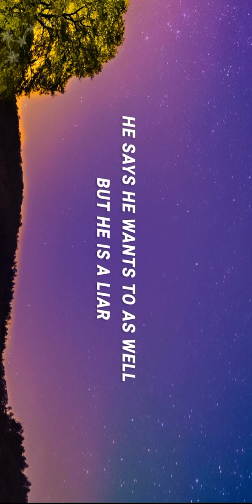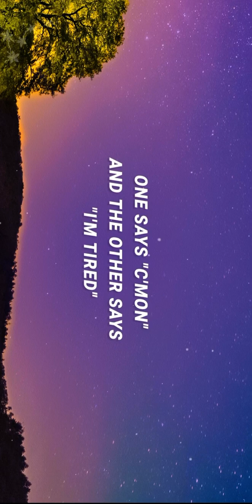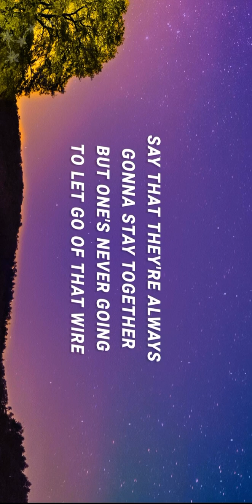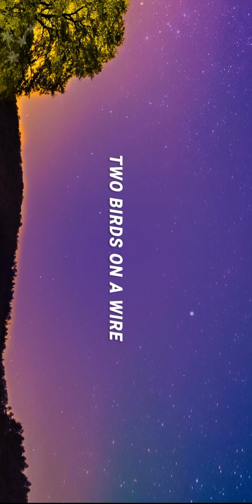TWO BIRDS ON A WIRE